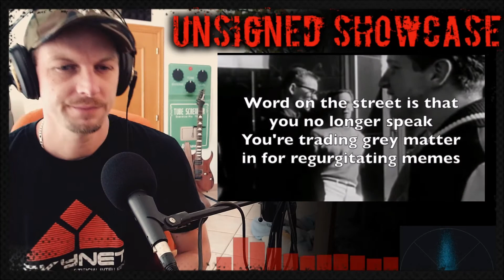Unsigned Showcase - Woolly Boy - Perjury - Parks Goes Punk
Unsigned Showcase is a chance for underground bands to submit their vids to get talked about. If you want to submit a video then make a comment about it below and I will add you to the list.

Band Links:

00:00 Woolly Boy

04:24 Perjury

09:37 Parks Goes Punk